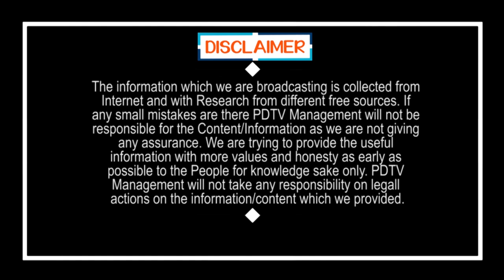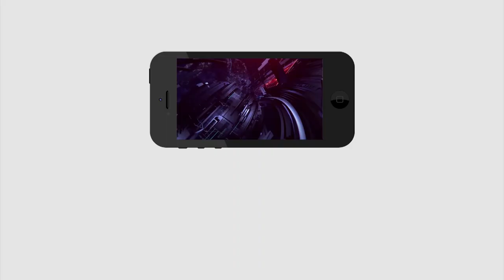Tirupati By Elections | Jagan | Venkatagiri Public Talk | లక్ష రూపాయలు పందెం